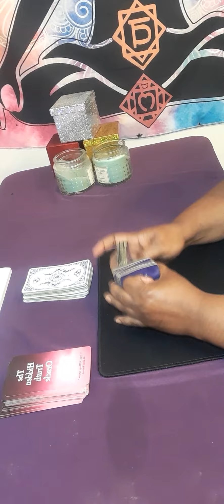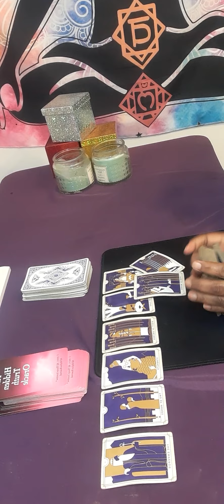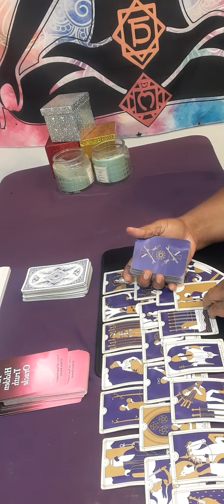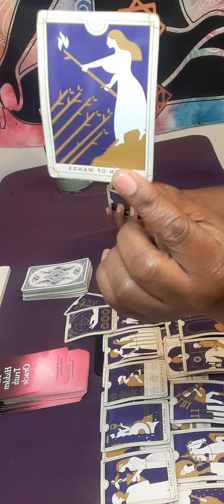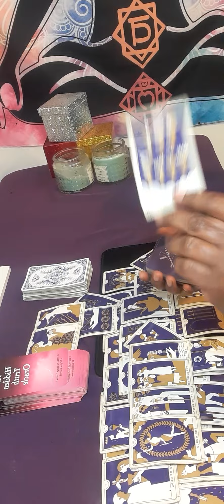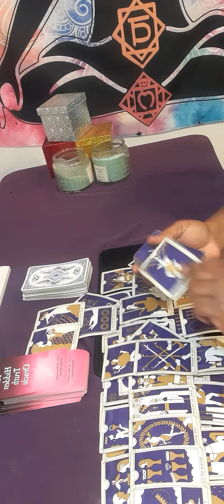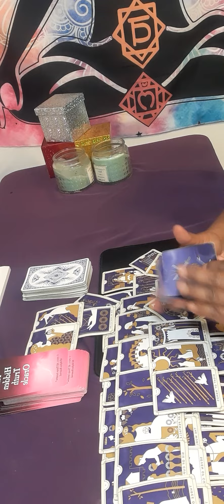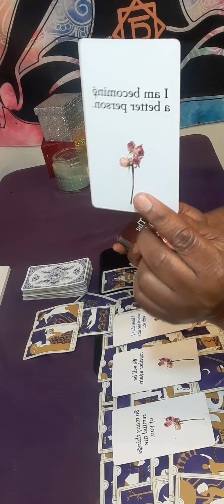gemini GEMINI Their Hidden truth"I know that I crossed the line with you",We will be together again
Or

personal reading

  15 minutes $60.00

20 minutes $80.00

30 minutes $112.00

 Or

What questions you want answers. Three major questions please no and  or but in your questions at all. .Turn around time is 3 to 12 hours, If it is after 3pm you will receive it the next day.I will start back during readings at 11 am. please do not ask what month and date this person will  return to you . I do not give people date and time. You only have access to your reading for a week!

gemini tarot

gemini

gemini today

gemini horoscope

gemini october 20 2022

gemini october 2022 love tarot

tarot gemini

gemini october 2022 tarot reading

gemini new love october 2022

gemini today

starbright tarot

gemini love

gemini ex

gemini love october 2022

october gemini 2022

aquarius tarot October 2022

gemini love

gemini october 2022 tarot
gemini tarot reading today
 october gemini 2022
gemini tarot October 2022
cancer tarot
libra love
gemini reading
tarot gemini

gemini 2022

gemini today tarot
October 2022 gemini

psychics

tarot readings

psychic reading

psychic medium

tarot reader

psychic readers

Tarot reader

psychic development

mast life readings

psychics readings

psychic reading

psychic services